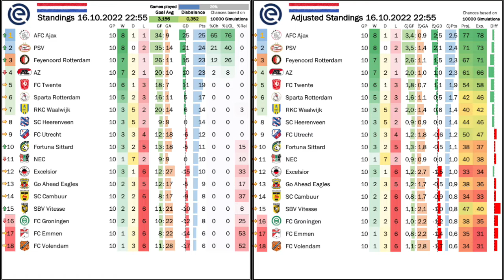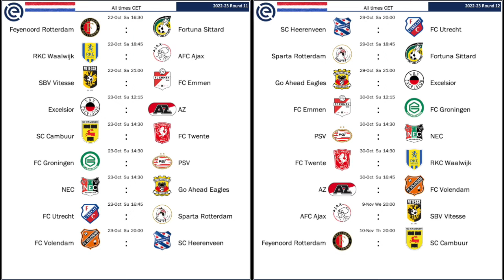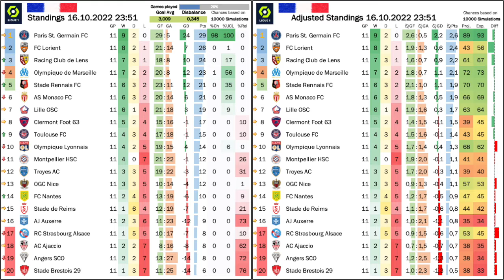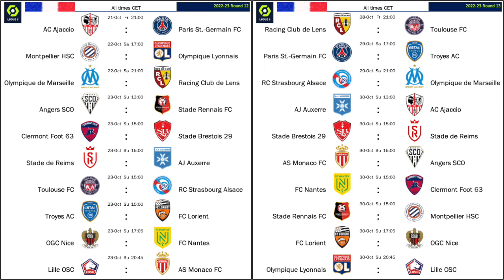Is It All Good Now?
Sorry in advance on the heavy PSG focus in this video. However, the whole Kylian MBaby saga is getting to me. On the pitch all is going well overall, but off it, PSG are turning into the new FC Hollywood. They still extend their lead on top of the table thanks to beating OM and to Lorient not being able to get a goal against Reims. Over in Holland, Feyenoord get a big win at league leaders AZ and the table now takes a very familiar shape up top already.

00:00 Are PSG the new FC Hollywood?
02:32 More Mbappe melodrama
11:03 Feyenoord win at AZ
13:24 NED Standings, projections and upcoming games
14:32 Lorient cannot break down Reims
15:27 OL loss to Rennes on Blancs debut
16:24 One goal, many chances at PSG v OM
18:27 FRA Standings, projections and upcoming games